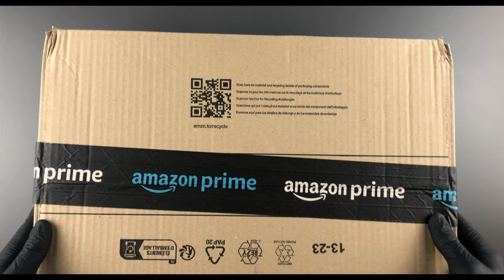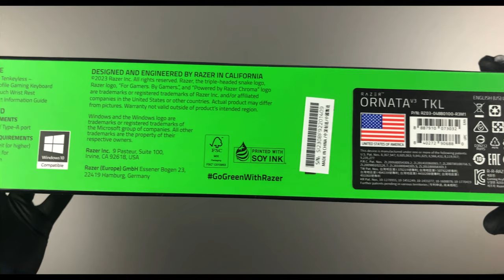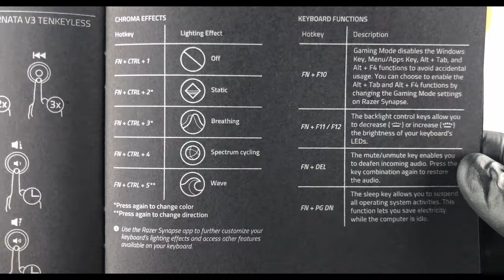Razer Ornata V3 Tenkeyless Unboxing + Gameplay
Hey guys! Today I  will be unboxing the new Razer Ornata V3 Tenkeyless keyboard! Hope you enjoy!